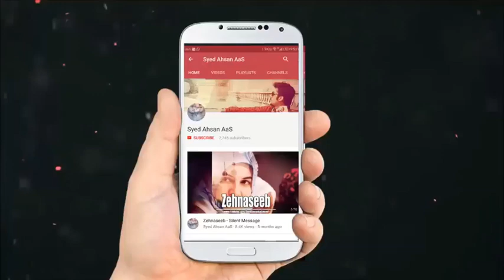Ik Hasrat Aadhori Si...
Note : ( Please Use Earphone for Better Sound )
Is Video Mien Hum Ne Bataya Ke Ik Hasrat Aadhori Si...  Mazeed Suniye Is Video Mien...  Kindly Pori Video Zaror Sune Aur Is Message Ko Zaror Share Karien...
Asalam-o-Alaikum Umeed Karte Hain Ke Aaj Ka Message Aapko Boht Hi  Pasand Aye Ga InshaAllah...Kindly Subscribe karein Humare Channal Ko Aur Bell Icon Ko Zaror Press Karien Taki Aap Hamari Latest Video Sab Se Pehle Sun Sakien  Aur Is Message Ko Share Lazmi Karien... Shukriya

A Silent Message About Ik Hasrat Aadhori Si...

Asalaam-o-Alaikum Brothers & Sisters - JazakAllahu Khair for visiting the Channel, If you think this video can help someone, please SHARE it.

Remember that the Qur'aan should always be placed as first priority in your heart. If you find that you listen to Me ( Syed Ahsan AaS ) more than Qur'aan, or if you see that Syed Ahsan AaS effect your heart more than the Qur'aan, perhaps you should take a break from them and question your heart truly, as it is the Qur'aan which will be an intercessor on the Day of Judgement; it is the Qur'aan which will raise you in ranks - thus I ask you to evaluate yourself.

May Allah guide us to the path of heavens.

Aurat Jab Mohabat Karti Hai To Toot Jaati Hai...
Meri Kisi Aur Se Nahi Khud Se Jang Hai...
Aap Ke Paas Dosron Ko Dene Ke Liye Kya Hai...
Khuda Ka Hazrat Ibrahim a.s Se Imtihan...
Kurbani Ka Janwar Kitni Keemat Ka Ho to Islam Mien Kurbani Jaiz Hai...
Mohabat Tumhe Suli Pe Charha Degi Agr Tum Isko Nibhane Ke Kaabil Nahi...
Kisi Se Mohabat Karne Se Pehle Ye Zaror Sun Lien Jo Aap Ki Mohabat Ko Pakeza Kar Degi...
Jo Humara Dil Ko Tor Ke Chale Jate Hain Unko Kyse Bardasht Kiya Jaye...
Haan Boht Fark Parta Hai...
Tujhe Kis Cheez Ne Apni Tabahai Par Mutmayien Bana Diya Hai - Farameen Hazrat Imam Ali a.s
Shohar Kysa Hona Chahy...
Agr Koi Aapki Musalsal Dastak Ko Nazar Andaaz Kar De...
Main Is Shaadi Se Inkar Kar Donga...
Biwi Kysi Honi Chahy...
Jis Ko Hum Chahte Hain Wo Hume Kyon Nahi Milta...
Wafa Taqseem Karta Hai To Hansta Hai Magr Chup Chup Ke Rota Hai...
Takleef Koi Bhi Ho Sirf Wohi hi Janta Hai Jis Par Guzri Ho...
Shukriya Pakistan...
Irada Rooz Karta Hoon...
Kabl-e-Rehm Hai Wo Qoom...
Meri Khuawaishen Itna Mehngi Hogai Jinhe Main Afford Hi Nahi Kar Sakta...
Tanhai Mien Maazi Ki Yaadien Kyon Aazaab Lagti Hain... 😢
Mere Muqadar Ki Wo Aik Nazar... 😢
Kabhi To Aao... Very Sad Urdu Hindi Poem
Zindagi Ko Sakoon Se Guzarne Ka Raaz...
Baaz Khuwaishat Ka Mar Jana Hi Acha Hota Hai...
Is Duniya Se Jaoge to Ye Aik Ajeeb Wakiya Hoga...
Aik Wada Main Ne Is Mulk Se Bhi Kiya Jo Main Ne Pora Kar Diya...
Agr Koi Shaks Aap Ki Zindagi Mien Aa Jaye Laikin Dil Mien Koi Aur Ho to Kya Wo Ghar Bas Sakta Hai...
Zulm Aur Zaalim Ki Hakoomat Laazmi Sunien...
Apno Ki Di Gai Takleef Ke Samne Hum Toot Zaror Jate Hain...
Apna Dil Tootne Par Muaf Karna Boht Mushkil Hai...